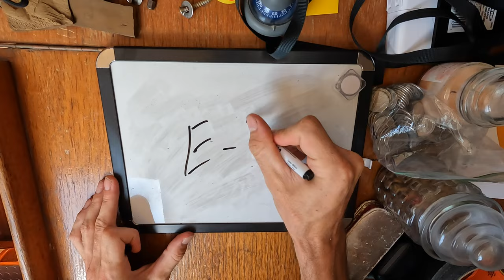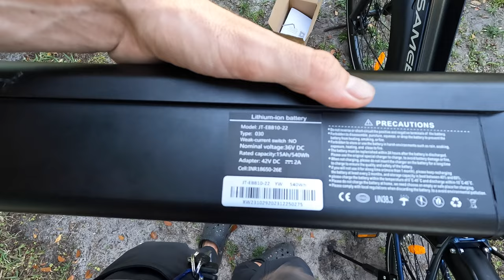Ebike on a sailboat | Ep 16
Join us on our trip heading south from Maine to Florida! This is our first time making this trip on a sailboat we spent all summer bringing back to life.

PRODUCTS I USE:

Thanks for supporting, and I hope you enjoy the content!